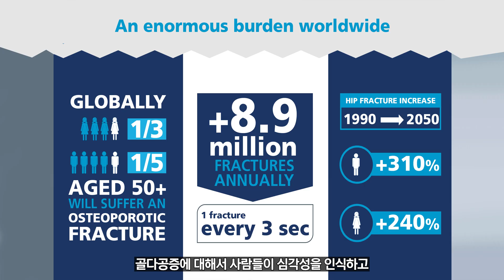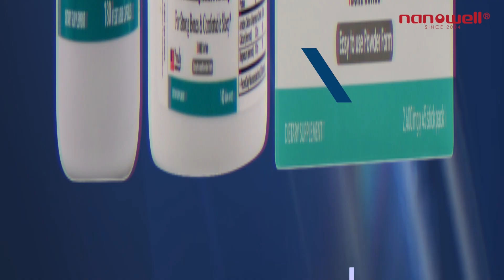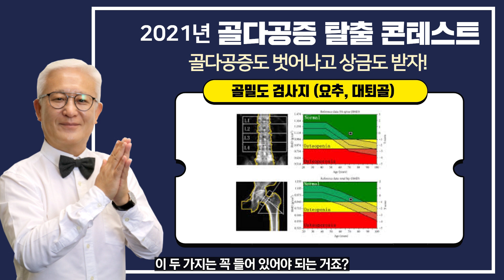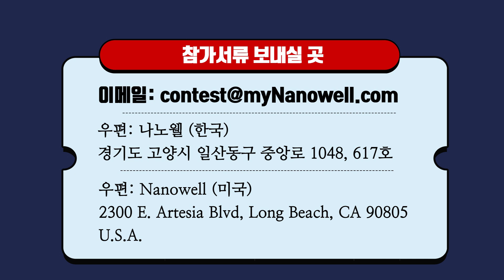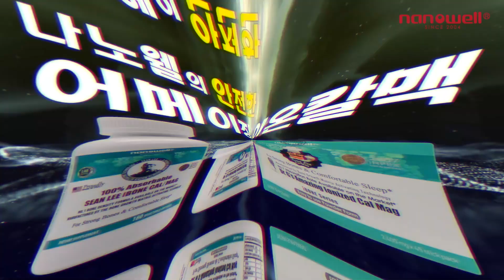E769 1천만원 상금도 받고 골다공증도 벗어나자! -2021년도 나노웰 골다공증 탈출 콘테스트 (신청기간 2021년 9월 15일 - 21월 31일, 발표 2022년 1월 15일)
1천만원 상금도 받고 골다공증도 벗어나자! - 2021년도 나노웰 골다공증 탈출 콘테스트 (신청기간 2021년 9월 15일 - 21월 31일, 발표 2022년 1월 15일)

구비서류: 2020년도와 2021년도의 골밀도 (요추 및 대퇴골) 검사표, 2021년 혈액검사표, 자기 소개서

보내실곳
한국 (나노웰):  경기도 고양시 일산동구 중앙로 1048, 617호
미국 (Nanowell): 2300 E Artesia Blvd, Long Beach, CA 90805, U.S.A.

상금
1등 (1명): 200만원
2등 (2명): 각 100만원
3등 (10명): 각 50만원
장려상 (10명): 각 10만원
참가상: 골밀도가 향상된 분으로서 상금을 받지 못하신 참가자에게는 $50 상당의 상품권 또는 상품을 보내드립니다.

이온칼맥, 바이탈멀티, MJ101, 호베니아-Rx, 코큐텐 (유비퀴놀), 유산균, 아이케어, 레드 오메가-3, 비타민B 콤플렉스, 유테론, 비타민 C, 비타민D 등을 구입하시려면